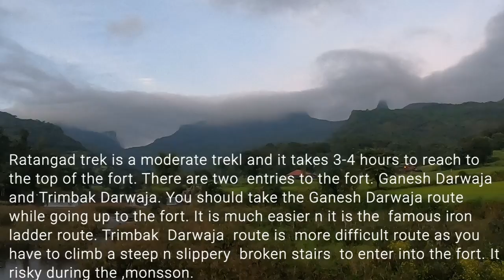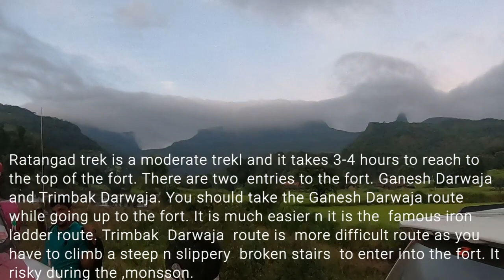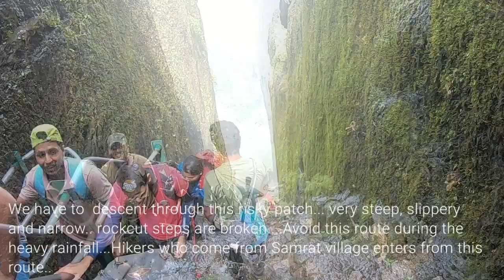RATANGAD FORT: Flower Special Trek/ The Blooming Season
Ratangad Fort is a hill Fort in Ratan Wadi, Maharashtra, India. Ratangad is also called as Jewels of the Sahyadris.  Elevation 1297 M. This fort is 400 years old and captured by Chhatrapati Shivaji Raje Bhosle. The fort is named after one of the three sisters: Ratnabai, Kalsubai, and Katrabai. The fort has four gates. Ganesh,Hanuman,Konkan and Trimbak Darwaja. The main attraction of this fort is the rock peak which has a natural hole called NEDHE or Needle eye. Many cisterns and few remainings to see.
Ratanwadi is the base village near Bhandardara. The fort is being visited by thousands of hikers and nature enthusiasts whole year round. However, the best season is during the monsoon season and September to February as the weather is cool.   The ideal season is to visit the month of September to November as it is a blooming season at Ratangad. The whole fort has been covered by yellow Sonky and Curvey flowers. It is very beautiful. My video is about the flower season. You will realize how the whole fort has been light up  by the  Sonky and Curvey flowers. My suggestion is to avoid visiting on Sunday as it is terribly crowded and you don't get good views as well as a good photograph.
Video shoot:  GoPro 7 Hero+ Samsung Mobile As25
Himalayan  flute background music, pahadi basuri dhun no copyright-free music/
No copyright||Pahadi Flute Music ||Pahadi tune|| NoCopyright Music#UttrakhandTourism#Pahadi Tone.